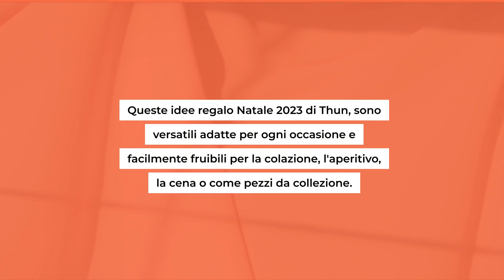Thun Natale 2023: 5 idee regalo per tutte le tasche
Le idee regalo di Thun per il Natale 2023 sono finalmente svelate! Scopri le cinque proposte, in ordine di costo, che accontenteranno tutti e risparmieranno il tuo portafogli. Un'opportunità da non perdere!